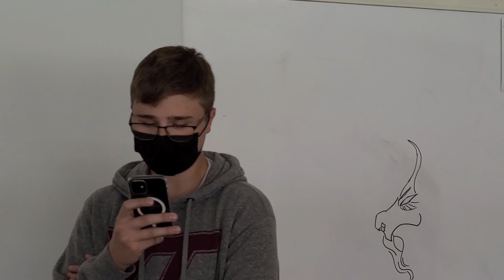Murder Mystery "el detective"